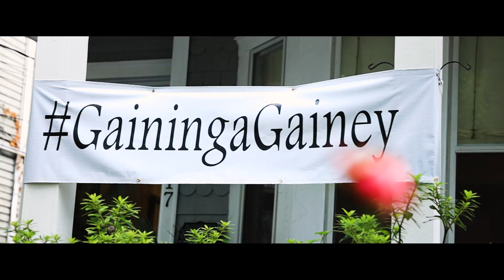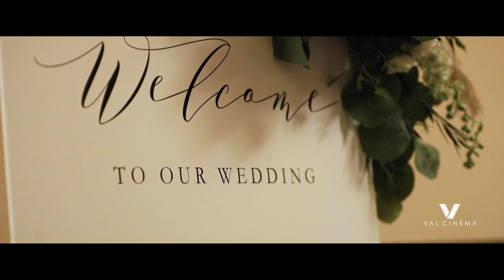ValCinema Weddings | Ally & Jimmy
Ally & Jimmy | Wilmington, NC